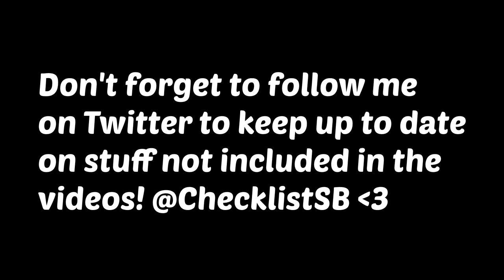ViperHCF Admin Series! Ep. 4 - Fly hackers! Bhoppers, Fast Bowers!!